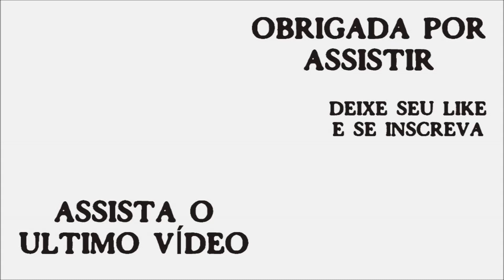Fiquei maravilhada com esses dendrobiuns / floração, keikes e cápsula tudo de uma vez.